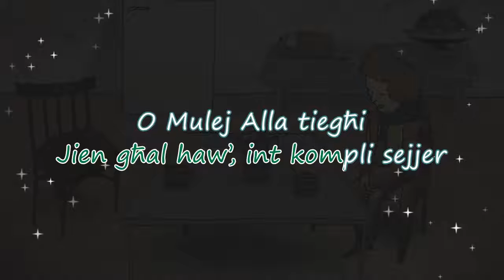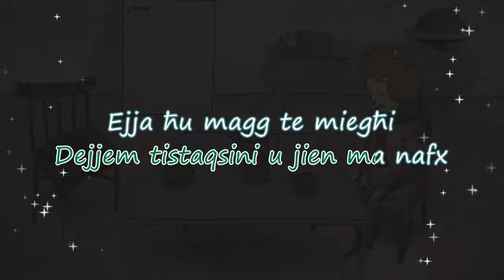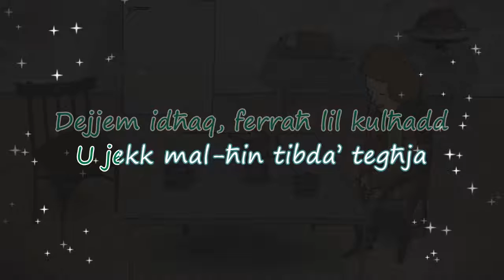Brodu — Tfejt (bil-lirika għall-karaoke)